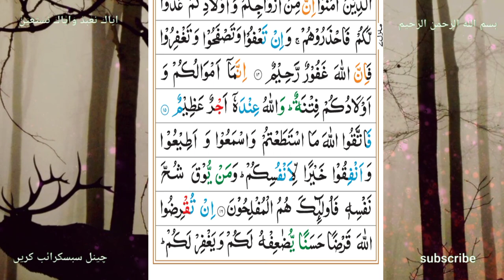surah al.taghabun || tilawat quran||islamic video